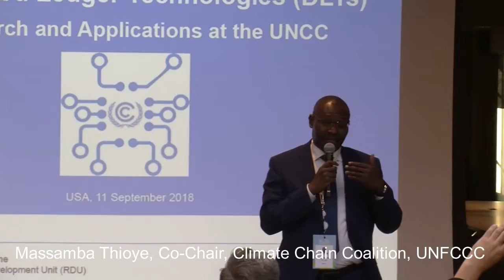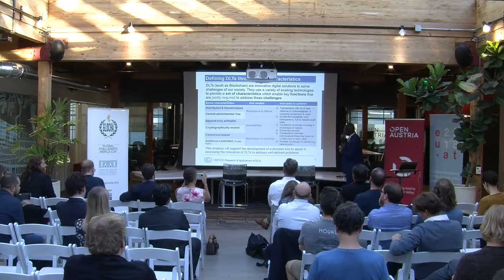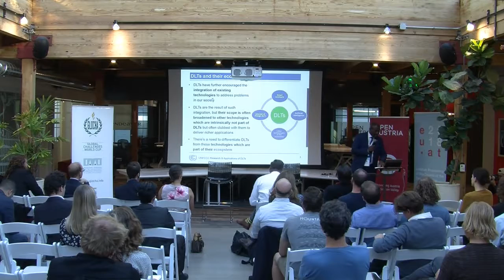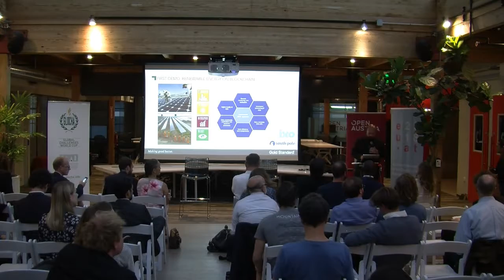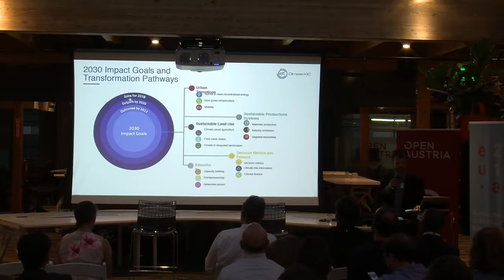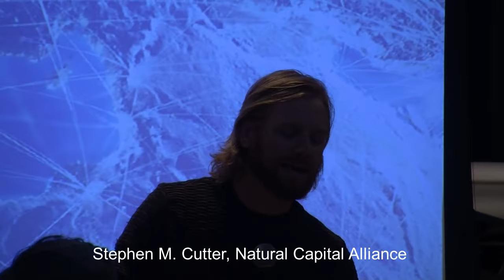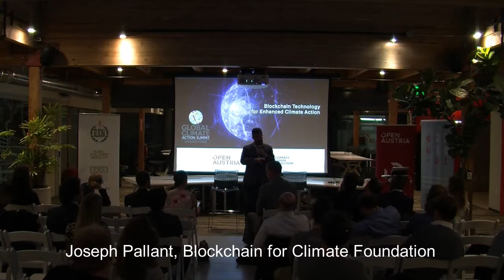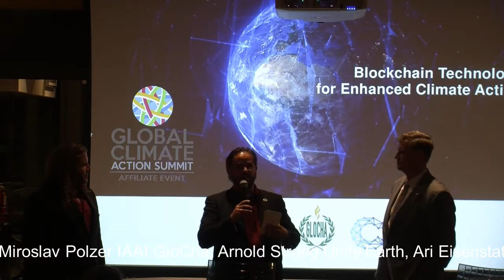Blockchain4ClimateAction - California Global Climate Action Summit 2018 affiliate event - part 2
Cooperation and Resource Mobilization for Blockchain Technology for Enhanced Climate Action

Date: Tuesday 11th September 2018 and 6 - 9 PM (Public Event/Outreach)
Venue: Galvanize, 44 Tehama St., San Francisco, CA